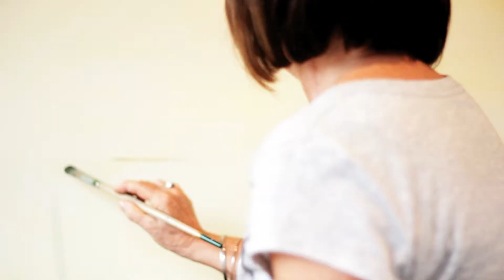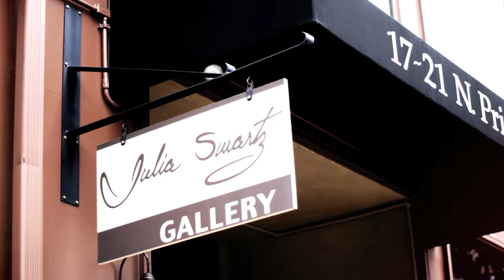Julia Swartz (Fig Art Issue fall 2011)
Artist profile video Chetroy Productions did for Fig Magazine Lancaster, Art Issue fall 2011